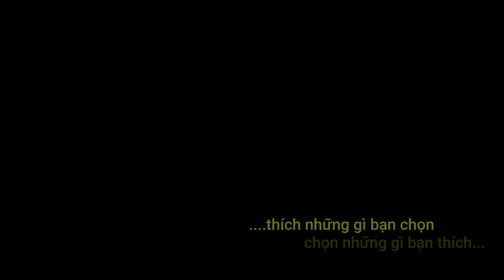Đẹp đến tái tê...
Như cánh hoa yêu..